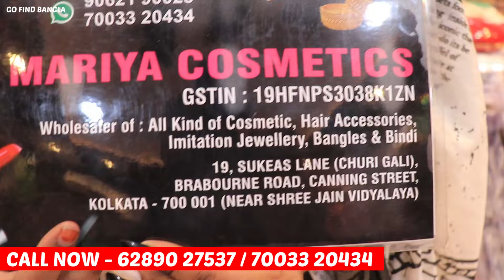মাত্র ১ টাকায় জুয়েলারি গোপন খনির সন্ধান || Kolkata biggest Artificial jewellery wholesale market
আপনার হোলসেল অথবা Manufacturing ব্যবসা থাকলে এবং Go Find Bangla  ভিডিও দিতে চাইলে আমাদের মেসেজ করুণ। কোম্পানি Details লিখে।

Go Find Bangla (Verified)
M-   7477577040  (Text Message OR Whats Apps) T&C Apply

This channel is only for the information & is not responsible for any type of profits, loss or any damages. If you deals or purchase anything will be at your own risk. Please survey & make research before doing any business. This videos is only for the information